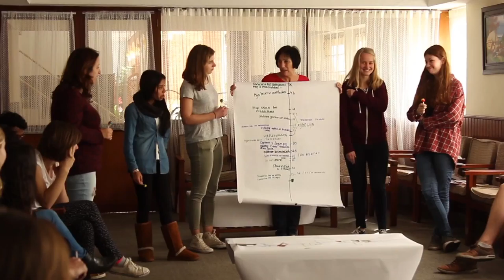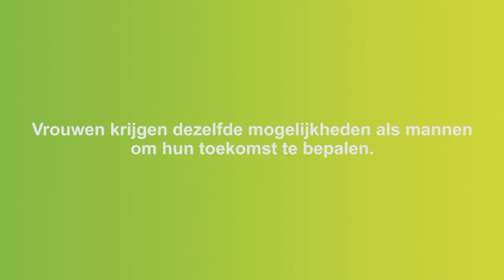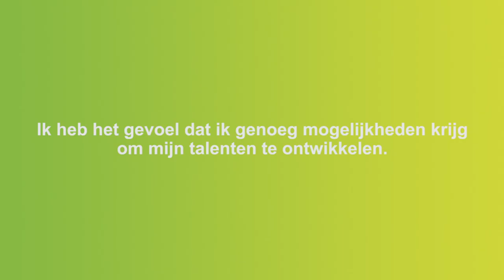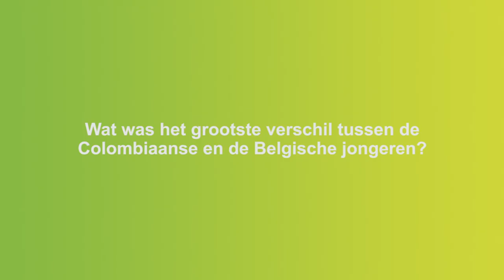Jongerenforum Colombia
Het jongerenforum is een vast element tijdens de inleefreis. Hier vinden de jongeren de tijd en ruimte om samen met enkele Colombiaanse leeftijdsgenoten na te denken over maatschappelijke uitdagingen. Dit filmpje illustreert de warme ontmoeting en uitwisseling.